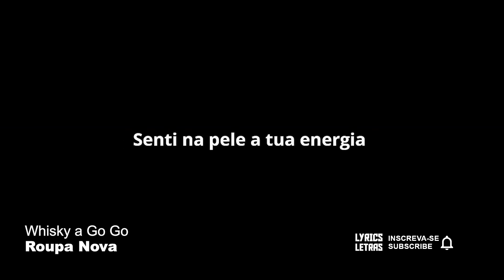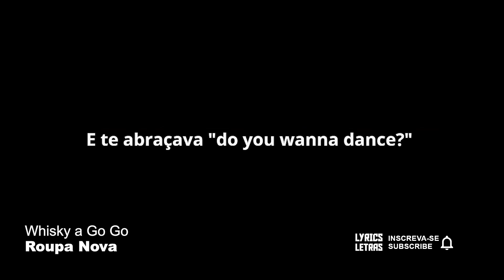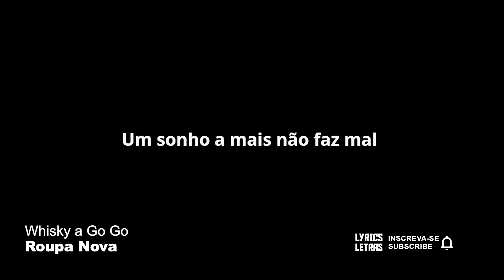Roupa Nova Whisky a Go Go LETRA I LYRIC